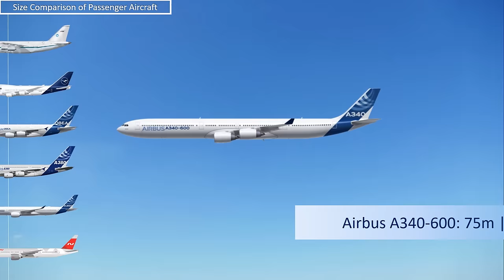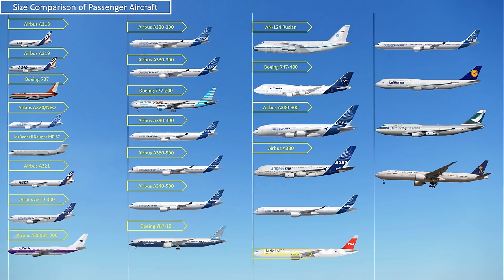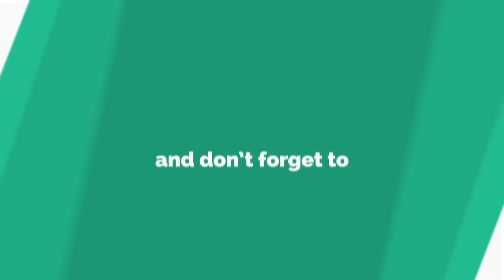Size Comparison of Passenger Aircraft ✈️ Passenger Plane Size Comparison ✈️ Part 1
Size Comparison of Passenger Aircraft | Comparaison de la taille des avions de passagers | Comparação de tamanho de aeronaves de passageiros | 客机尺寸比较
Airbus and Boeing currently build the biggest passenger airplanes in the world, with the mighty Airbus A380-800 and its rival the Boeing 777-300, while Russia's Ilyushin also stands out as the only other company to make the list.
This is a video that will show you the sizes of different passenger aircrafts. We could not include everything so bare with us for the inconvenience. Anyways there is always part II.